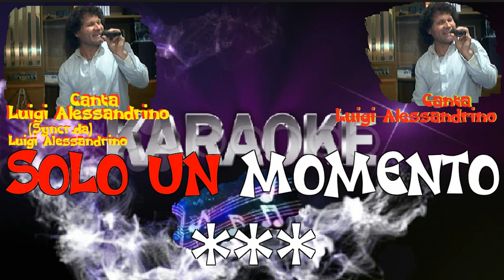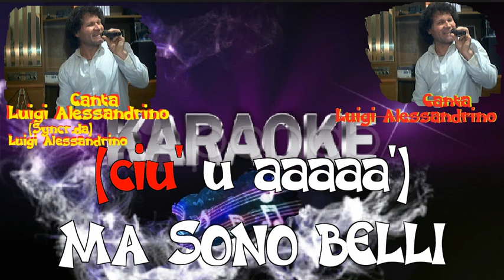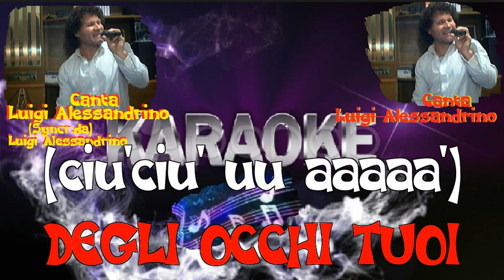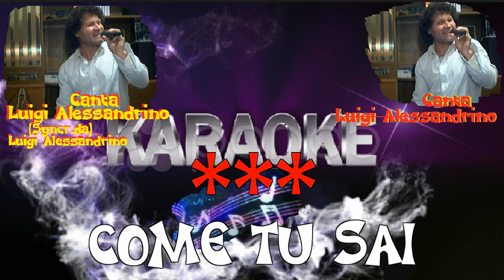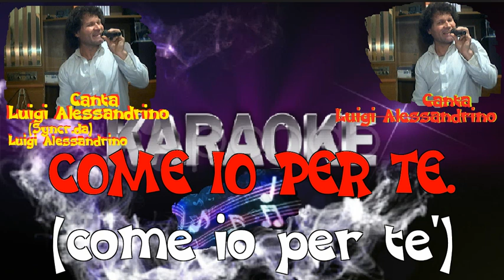PICCOLO FIORE TEPPISTI DEI SOGNI CONTROCANTI LUIGI CANTA LUIGI ALESSANDRINO